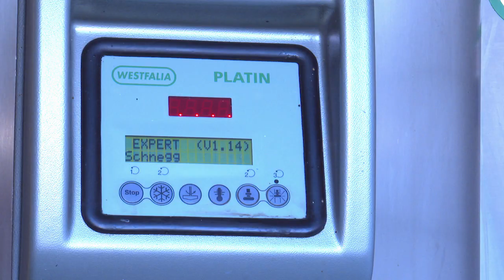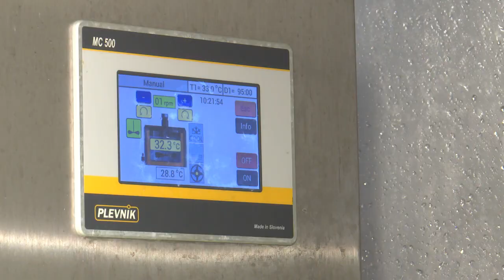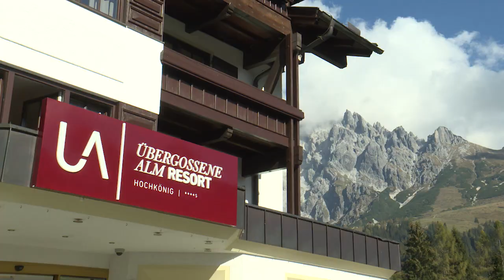Das Pinzga Kas Mobil beim Schnegghofbauern auf der Übergossenen Alm in Dienten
Gerald Weiskopf war für uns zu Gast beim Käsen auf der Übergossenen Alm. Dort wird die gute Milch vom Schnegghofbauern zu Käse für das Hotel Übergossene Alm. Und alle haben etwas davon, der Landwirt, der Lohnverarbeiter, der Hotelier und selbstverständlich die Hotelgäste. Die dürfen sogar live mit dabei sein.